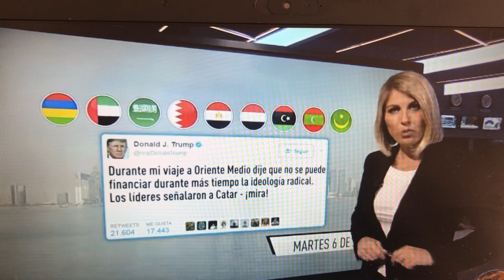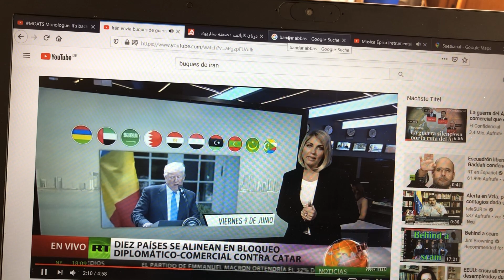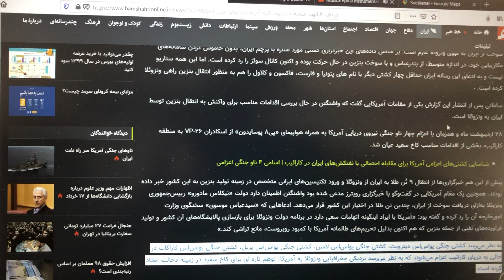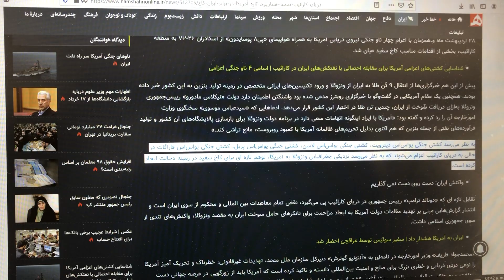Venezuela 🇻🇪: reciberá la ayuda petrolera de irán, Guerra de EEUU contra País Persa.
Boeing P-8 Poseidon,
USS Lassen
7P-26